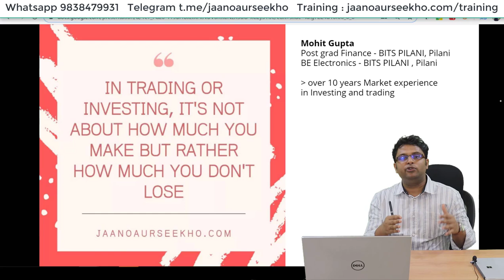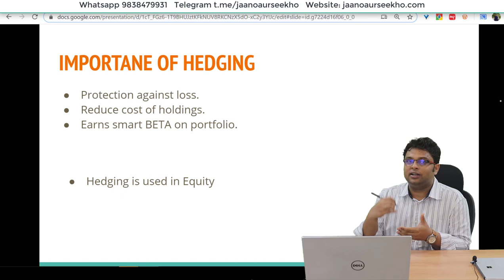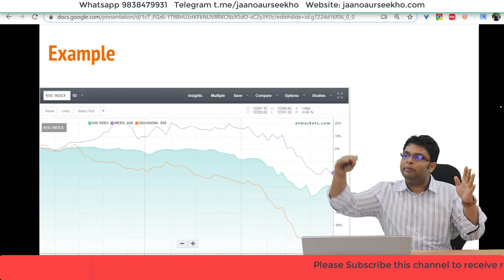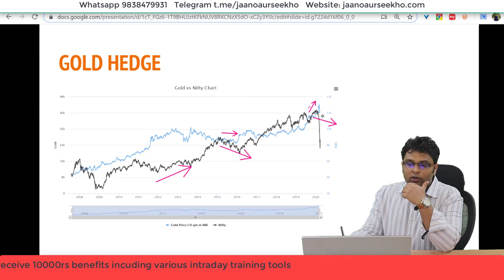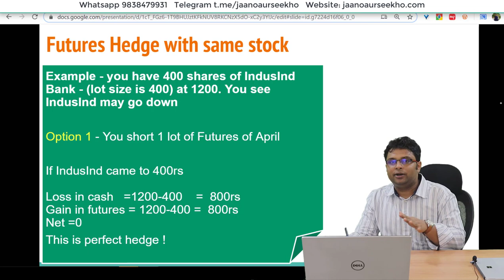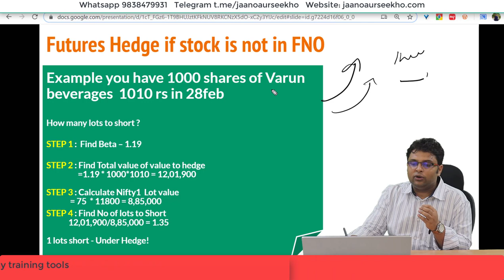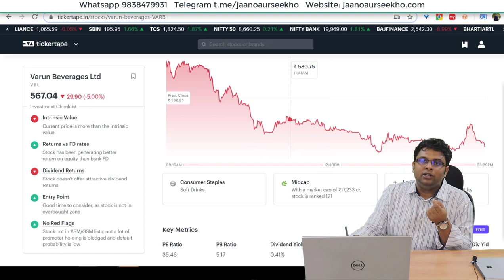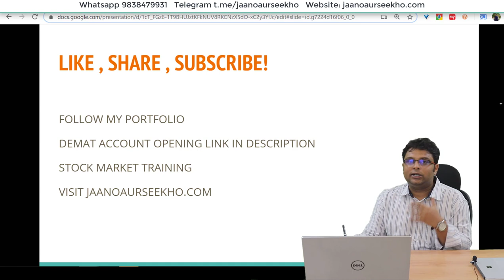What is hedging - Learn how to hedge your portfolio against Loss in market crash - Part 1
How to hedge your portfolio , how to calculate portfolio beta, How to avoid loss in stock market , how to protect portfolio in falling market , heding with fututures , heding with options , gold hedge , how to hedge portfolio , how to avoid loss in stock market
Stock market for beginners , How to invest in stock market , nifty index funds, nifty ETF , how to buy mutual funds, stocks to buy in crash , stock market crash , best stocks to buy , Demat account open